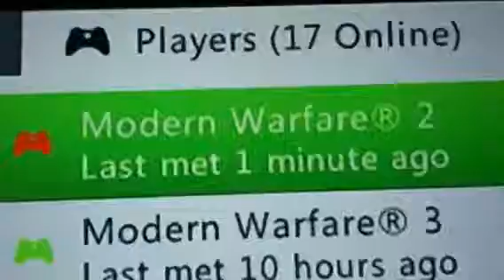Insomnia vs V | C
2nd Map dropped host